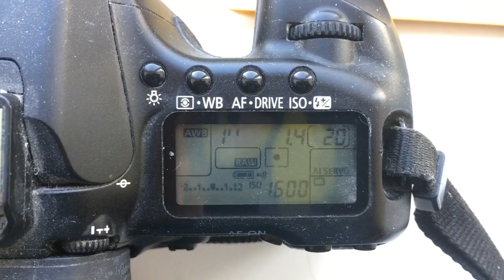For Stefan S.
Canon programmed chip dandelion. For Walimex 85mm/f1,4